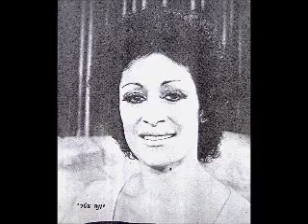תל אביב - יונה עטרי וששי קשת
לחן: אמריקאי
(baby face)

מתוך המחזמר קרנבל בתל אביב ששודר בערוץ הראשון, פורים 1975
במאי: נדב לויתן

באדיבות איציק רפאלי